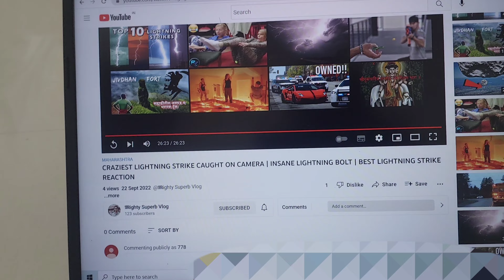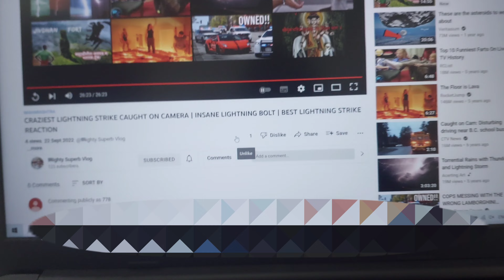Youtube Like Disappear | Why Likes are not showing on YouTube - YouTube Removed Likes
YouTube Removed Likes
Why Likes are not showing on YouTube
Youtube Like Disappear
YouTube removing likes from video
YouTube removing Likes
How to fix YouTube removing likes
YouTube removes like button